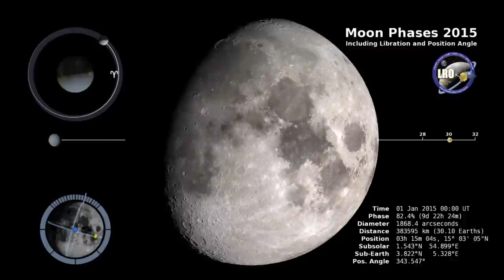NASA Lets us see: Far side of the moon line (Video 1)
This video shows us a view of the far side of the moon.  The "dark side of the moon!"

Many of us ask, "what the other side of the Moon looks like, the side that can't be seen from the Earth? This video answers that question.

Just like the near side, the far side goes through a complete cycle of phases. But the terrain of the far side is quite different. It lacks the large dark spots, called maria, that make up the familiar Man in the Moon on the near side. Instead, craters of all sizes crowd together over the entire far side. The far side is also home to one of the largest and oldest impact features in the solar system, the South Pole-Aitken basin, visible here as a slightly darker bruise covering the bottom third of the disk.

The far side was first seen in a handful of grainy images returned by the Soviet Luna 3 probe, which swung around the Moon in October, 1959. Lunar Reconnaissance Orbiter was launched fifty years later, and since then it has returned hundreds of terabytes of data, allowing LRO scientists to create extremely detailed and accurate maps of the far side.

Visualization Credits
Ernie Wright (USRA), Lead Animator
David Ladd (USRA), Producer
John Keller (NASA/GSFC), Scientist
Noah Petro (ORAU), Scientist